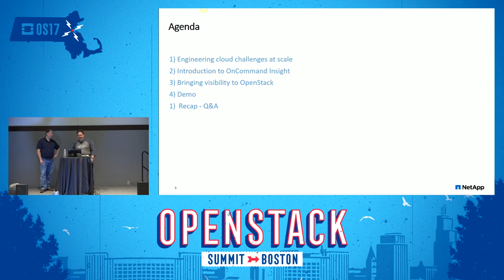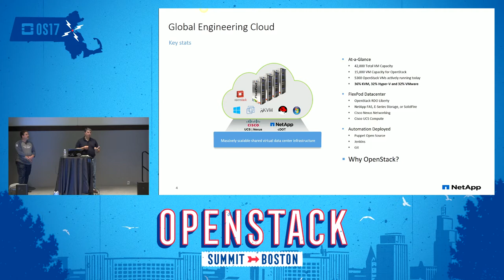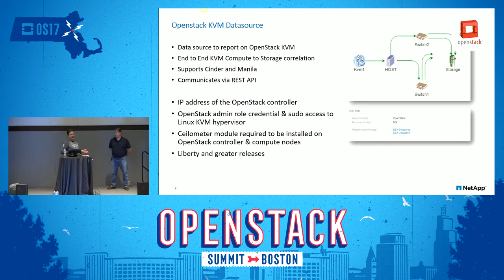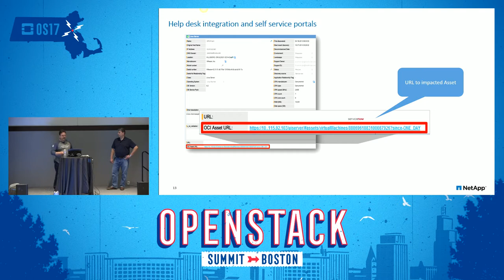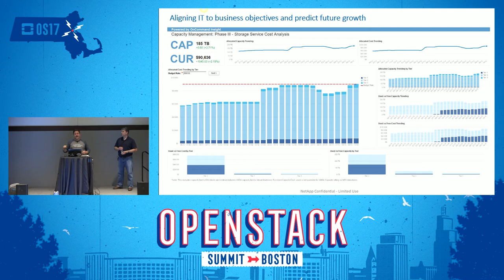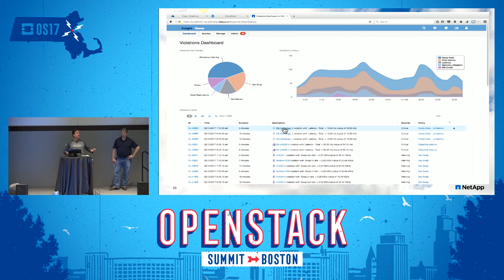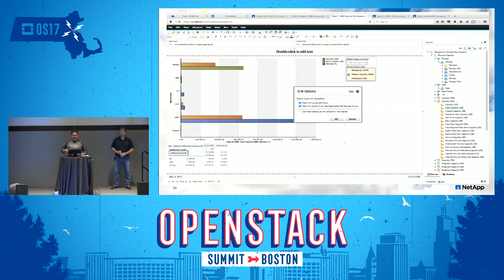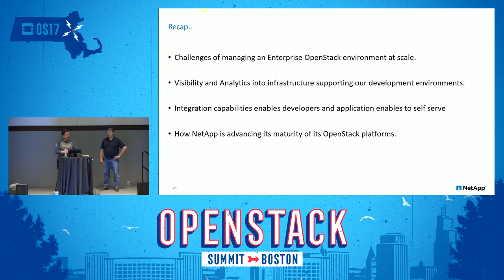NetApp - From DevOps to Planned Ops, Managing Your OpenStack Cloud to Maturity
Learn how NetApp's own IT is running a production OpenStack environment at scale, with thousands of VMs and end-to-end performance visibility. ?Our production environment is one for which thousands of engineers count on for reliable delivery of Linux and Windows VMs each day to develop and test our storage operating systems. ?Most recently, we have built a DevOps environment where engineers can obtain on-demand instances of a software defined version of our storage operating system. In this s